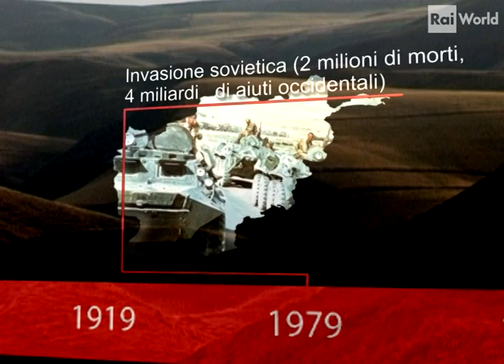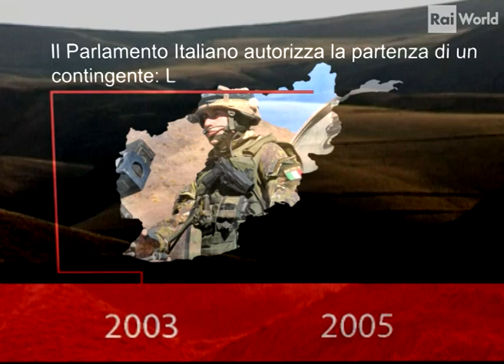STORIA DELL'AFGHANISTAN.mp4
BREVE VIDEO CON LE DATE PIÙ SIGNIFICATIVE DELLA STORIA DELL'AFGHANISTAN.
DI SANDRO VANNUCCI.
RAI WORLD